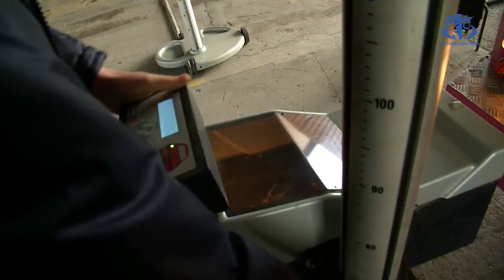حافلات "منتهية الصلاحية" تجوب ضواحي العاصمة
الجزائر (وأج)- رغم الزيادات المتتالية في تسعيرة النقل لا يزال العديد من المواطنين يعانون من قدم و اهتراء حافلات النقل خاصة في بعض الخطوط التي تعرف اكتظاظا كبيرا بضواحي العاصمة  الأمر الذي أثار غضب و استياء الكثير منهم.